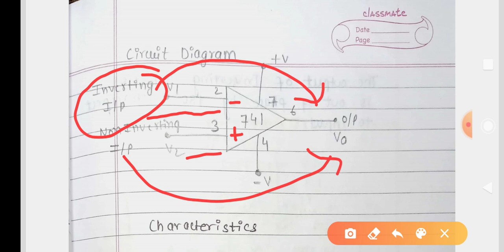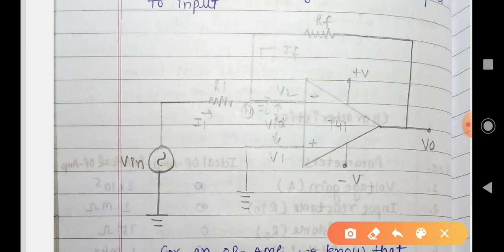Basic Electronics Unit 4 Part 01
Operational Amplifier (Inverting Amplifier)